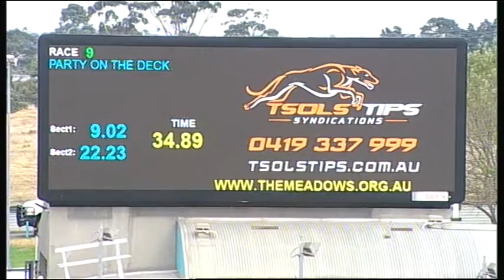MEP WED 02 MAY 18 R9